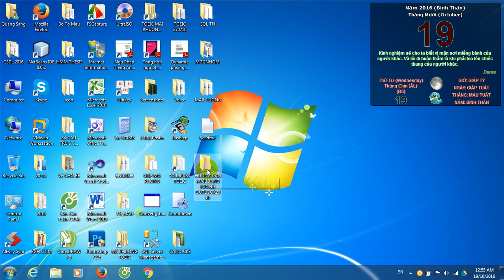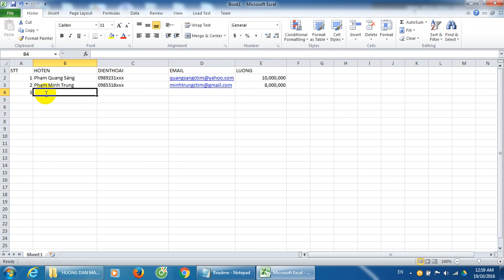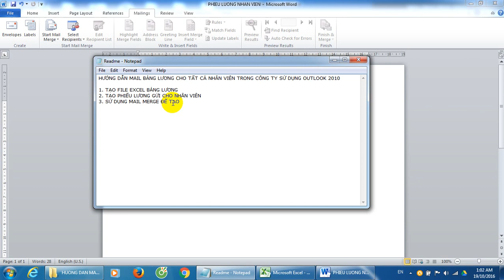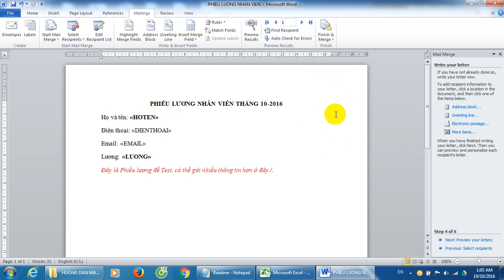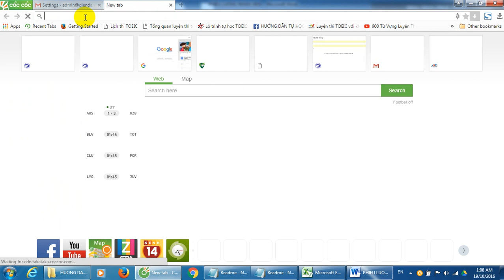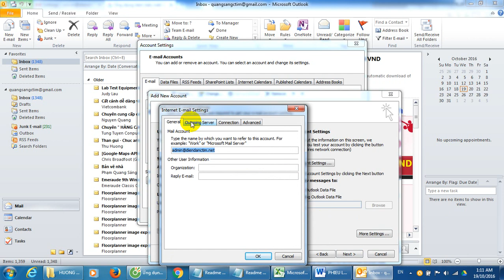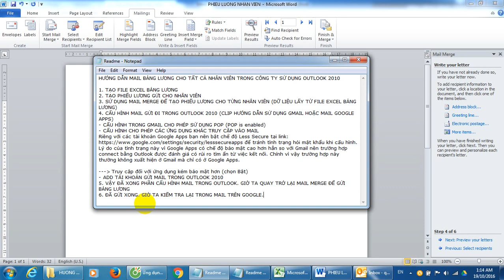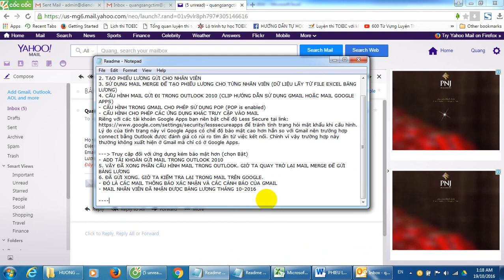Hướng dẫn mail Bảng lương nhân viên với Outlook 2010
Hướng dẫn từng bước để mail bảng lương nhân viên với Mail Merge + Outlook 2010.

HƯỚNG DẪN GỬI MAIL MERGE BẢNG LƯƠNG / EMAIL MARKETING VỚI GOOGLE SHEETS VÀ GMAIL.